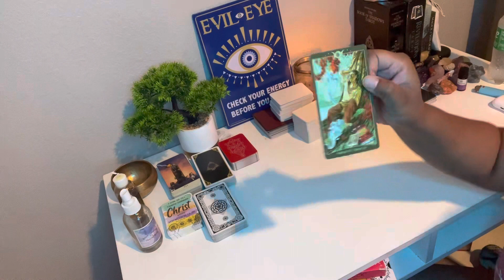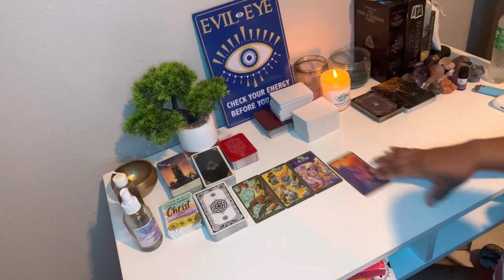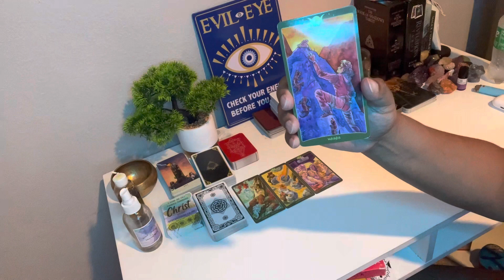LEO ♌️ THEY ARE HELPING YOU WITH THESE NEXT STEPS…